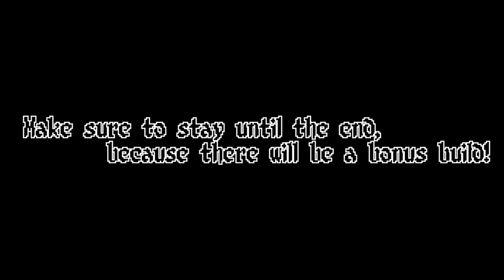Terraria Speed Build | The Gates of Valhalla | Viking Lands Series Ep.4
Hello there!

my vids and hope you enjoy your stay!

This is a family-friendly channel with no cursing,swearing.
at least i hope so.

Please ☞ "ＬＩＫＥ" - "ＣＯＭＭＥＮＴ" Previously the channel was called G Gamer but now its GandalfHardcore!